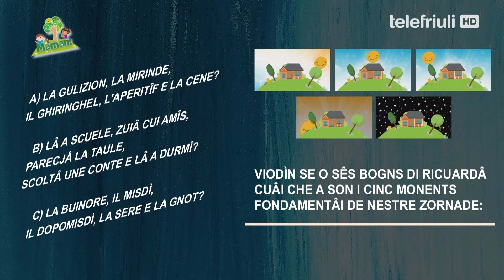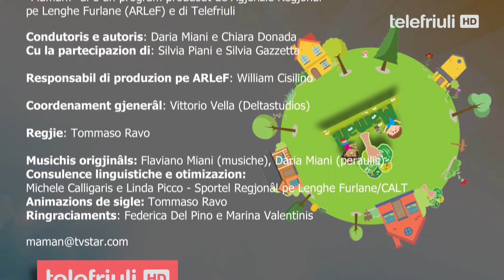02. MAMAN! Pontade dai 18.10.2019 - Cuarte Stagjon